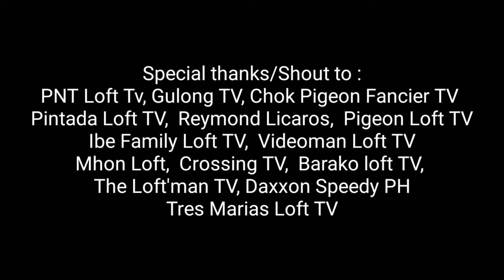Bumalik ang Kalapati Ko After 4 Months || Ipapamigay ko(no mechanics) 😁 + shout out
Salamat po sa patuloy ninyong pagsuporta mga idol ko /mga kapigeon..
Malaking bagay na po ito para sa akin 😁
Lubos ko po itong ina-appreciate
Kaya patuloy kayong Pagpalain at Ingatan ng Diyos.